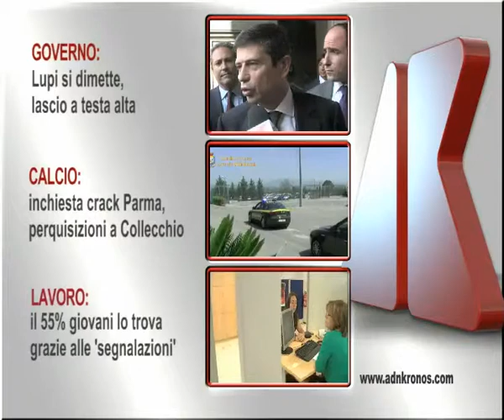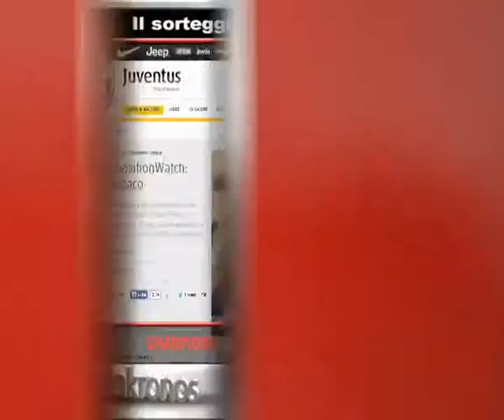Tg Adnkronos, Governo: Lupi si dimette, lascio a testa alta...